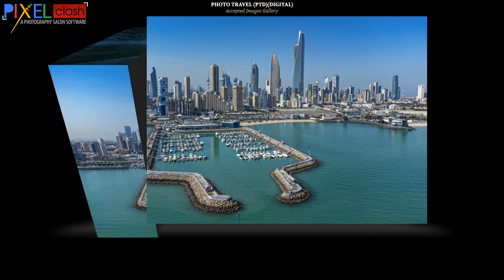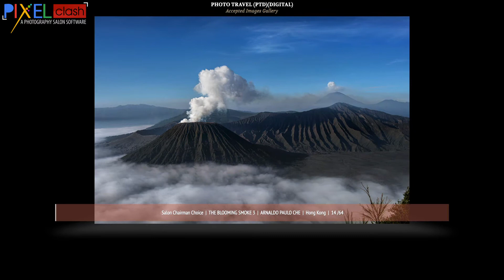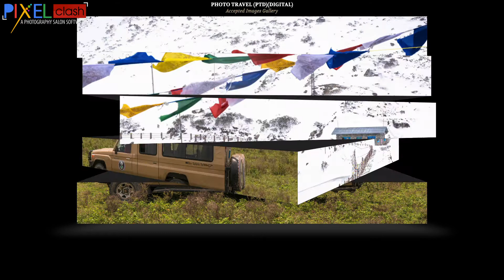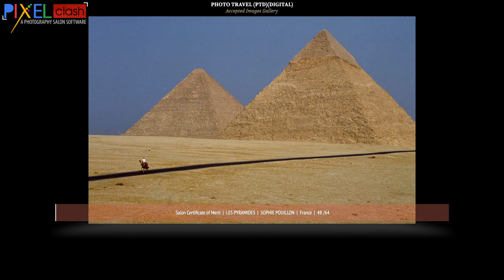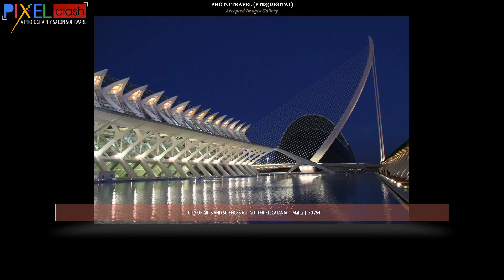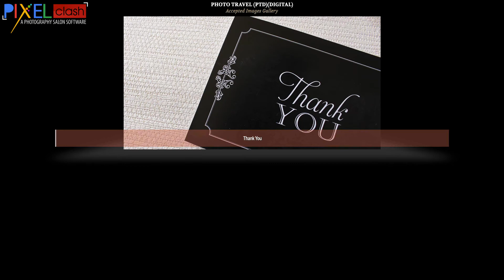Travel Photography Accepted Images Celestial 2021